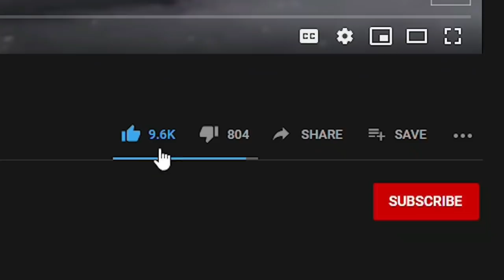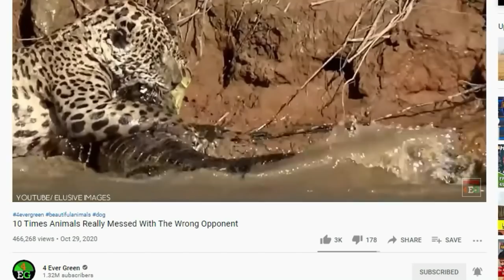10 Weird But Beautiful Places on Earth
10 Weird But Beautiful Places on Earth

4 Ever Green is the #1 place for all your heart warming stories about amazing people, beautiful animals and cute things that will inspire you everyday.

There are places in this world that appear to be practically alien as though they could just exist on a planet that advanced independently from our own. These are places that researchers have needed to battle just to see how they actually could have been shaped as they seem to follow logical laws that exist nowhere else on this planet.
Hello guys, welcome to another episode of 4 Ever Green! In this video, we explore the 10 Weirdest Places on Planet Earth and you should stick around for #1 as some of these Earth’s weirdest places have stories behind them too petrifying to even dare visit.